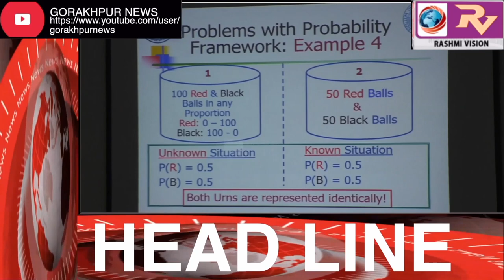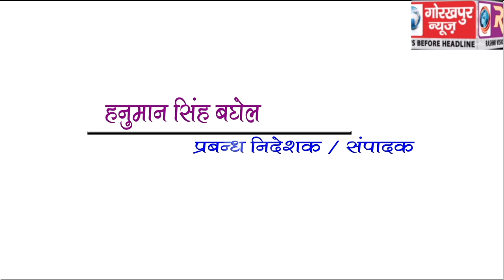GORAKHPUR NEWS Headline 18-12-2018